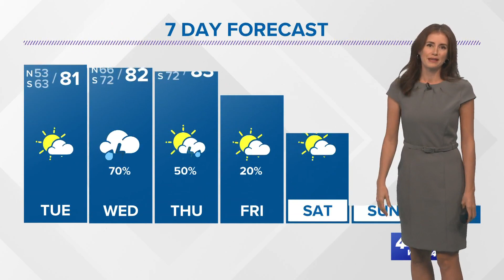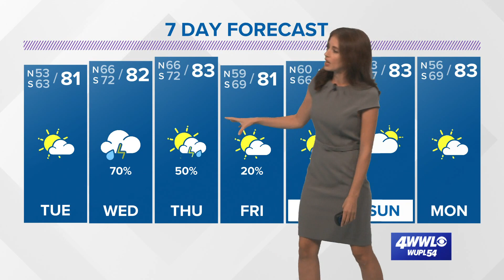No tropical development is expected this week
Meteorologist Alexandra Cranford has a check of the tropics on October 18, 2021.